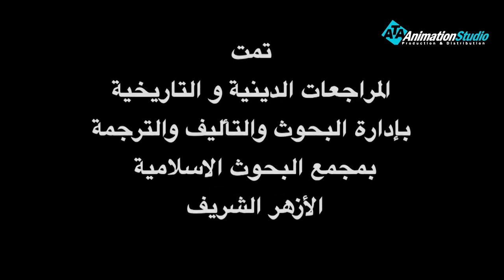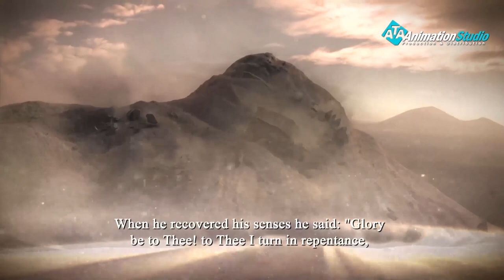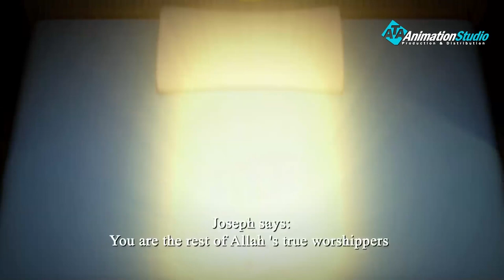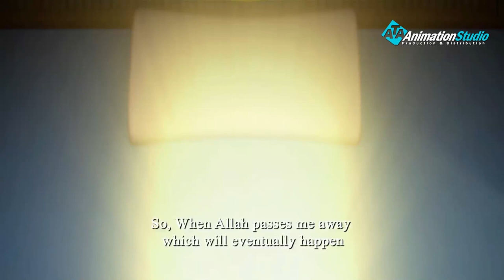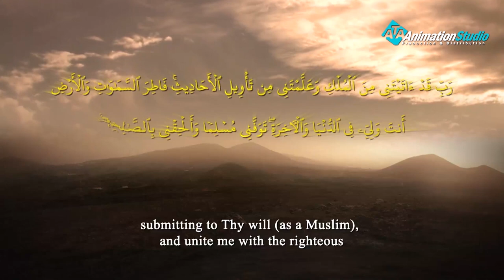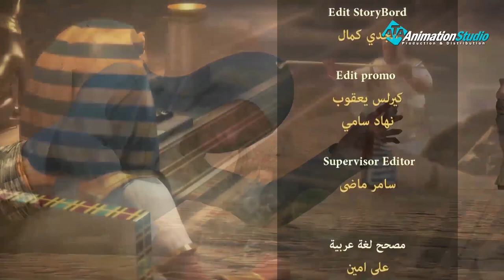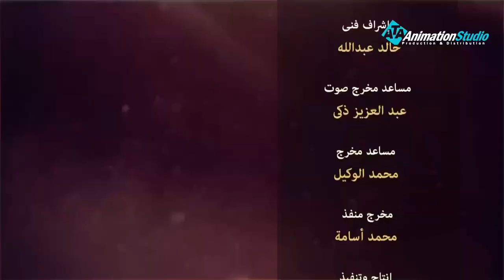Kaleem Allah Episode 1 English & French Subtitles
Kaleem Allah Series HD - Episode 1 (English & French Subtitle)
Kaleem Allah Series HD (English & French Subtitle) - Season 1
تدور أحداث المسلسل حول حياة النبى موسى عليه السلام منذ ميلاده وحتى غرق فرعون مرورا بدخول بنى اسرائيل الى مصر وحتى خروجهم من مصر وغرق فرعون والمعجزات التى تمت على يد موسى عليه السلام المسلسل يتكون من ثلاثين حلقة و مدة كل حلقة عشرون دقيقة .

English: The events of " Kaleem Allah " Moussa (Peace be upon him) series revolves around the life of the Prophet Moussa (Peace be upon him) From birth until drowned Pharaoh through the entry of Bani of Israel into Egypt and until they left Egypt and drowned Pharaoh and the miracles that were done by Moses peace be upon him. The Series consists of thirty episodes and the duration of each episode twenty minutes.

French: Les événements de la série "Kalim Allah" de Moïse (La paix soit sur lui) tournent autour de la vie du prophète Moïse (que la paix soit sur lui). De la naissance jusqu'à la noyade du pharaon par l'entrée des enfants d'Israël en Egypte Pharaon et les miracles qui ont été faits par Moïse paix sur lui se compose de trente épisodes et la durée de chaque épisode vingt minutes.